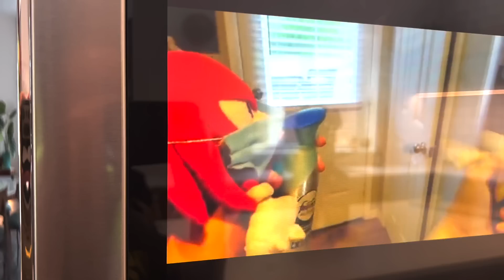BOOZY BBQ WEEKEND!! |food shopping |hangover nightmare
This week James takes us along with him as he heads out on a 'boozy bbq day'! It's the suit fitting before the wedding of one of his mates, and of course, they have made sure to leave plenty of time for booze and bbq's!

Unfortunately, Saturday can only last so long and come Sunday, James feels a little worse for wear. But Clair will show him sympathy and look after him, right? Nah...didm't think so! :)

Join the Buckleys this week for more mundane mayhem with loads of laughs along the way!
And listen out for an exciting announcement at the end of the vlog (kind of. not really)